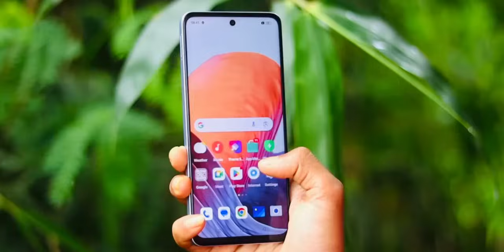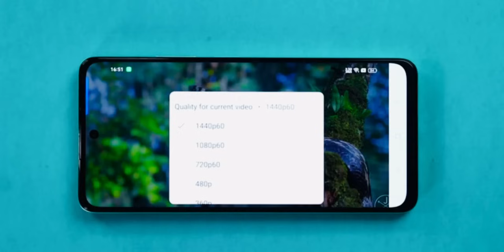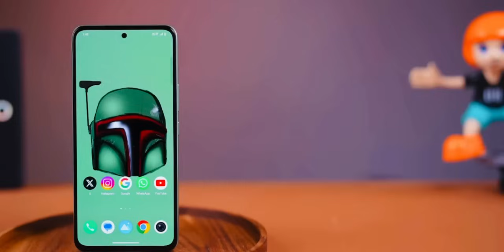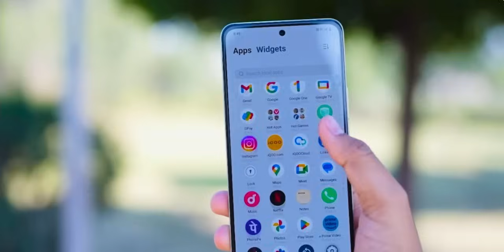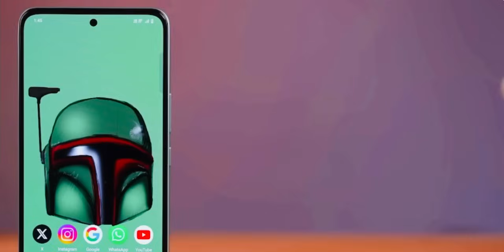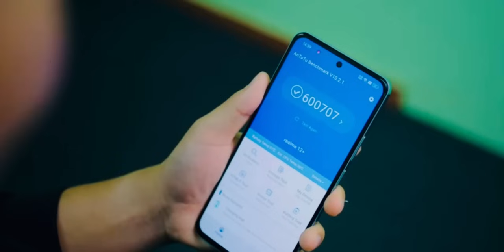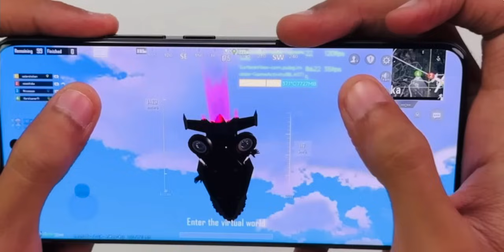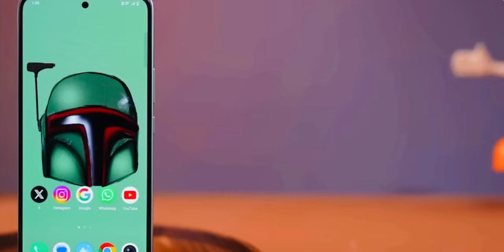Iqoo Z9 5g Vs Realme 12 Plus Comparison | Camera , Battery , Gaming , Display Comparison